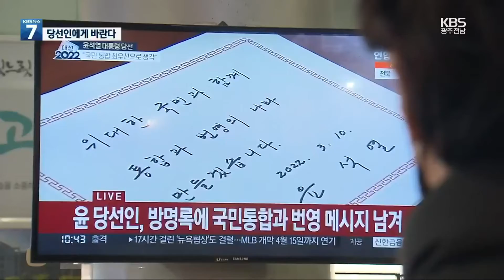광주·전남 시민들이 당선인에게 바라는 것은? / KBS 2022.03.10.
[앵커]

 앞으로 5년간,  우리나라를 이끌어갈  대통령 당선인에게 광주와 전남 시민들이  바라는 바는 무엇일까요?

 김애린 기자가  시민들을 만나 직접 들어봤습니다.

 [리포트]

 시민들은 가장 먼저,  국민통합을 주문했습니다.

 [우남기/영광군 홍농읍  :  "앞으로는 통합정치, 그리고 패배자도 인정해주는 그런 정치를 해줬으면 합니다."]

 지역주의 극복과 지역 균형 발전에 힘써달라고도 했습니다.

 [최현순/구례군 구례읍 :  "허구한 날 항상 전남이 뒤떨어졌어요. 그러니까 전남도 전국이랑 똑같이 경북이나 부산이나 전남이 제일 발전이 안 됐잖아요. 그걸 바란다고 대통령한테 부탁드립니다."]

 [박숙자/광주시 두암동  :  "서로서로 편 가르지 말고, 편안하게 통합정치를 해야죠. 앞으로는. 전라도 경상도 나누지 말고."]

 코로나 장기화로 생존의 갈림길에 놓은 자영업자들은 먹고 사는 문제, 서민 경제에 힘써달라는 당부를 잊지 않았습니다.

 [강영철/양동시장 상인  :  "서민들이 편안하게 살 수 있는 세상, 돈 걱정 안 하는 세상, 또 열심히 노력한 만큼 사기 안 당하는 세상, 그런 세상이 되길 바라죠."]

 광주·전남에서도 이전과 달랐던 청년 세대의 표심은 불안정한 미래에 대한 '구조 요청'이기도 했습니다.

 시급한 건 일자리입니다.

 [이가람/대학생 :  "청년 일자리가 많이 부족한 상황이고 그런 상황 속에서 일자리가 많이 창출되는 정책들이 만들어졌으면 좋겠습니다."]

 선거 과정에서 오히려 부각하고 키웠던 젠더 갈등도 봉합해야 한다고 말합니다.

 [윤효석/대학생 :  "표심을 위해서 젠더갈등을 불러일으킨 경향이 있는데 진정한 성 평등이 뭔지 생각을 해서 남녀갈등을 완화 시킬 수 있는 좋은 정책을 냈으면 하는 바람입니다."]

 오직 국민 뜻에 따라 통합과 번영의 나라를 만들겠다는 윤석열 당선인에게 수많은 숙제가 던져졌습니다.